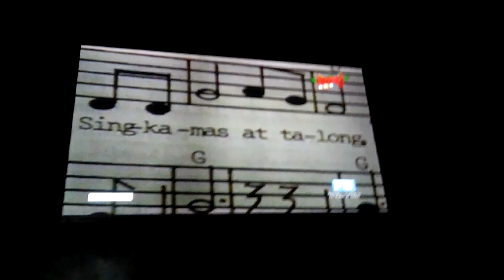Tatak Pilipino Episode Part 115